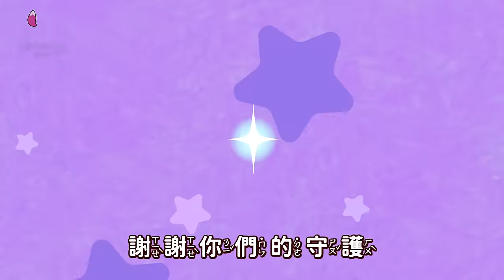鯊魚寶寶玩具車＆警車特攻隊＋更多 汽車兒歌 連續播放 童謠 Kids Song | Baby Shark 碰碰狐 Pinkfong!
00:00:00 Let's Rescue William with Baby Shark!
00:03:12 出動啦鯊魚警察 (Police Sharks)
00:04:23 警車特攻隊 出動(Patrol Pals to the Rescue!)
00:06:31 小車一家 (Baby Car)
00:08:08 警車特攻隊對四個小偷(Police Vehicles VS Thieves)
00:10:28 Go! Go! Super Rescue Team!
00:13:29 警車寶寶(Baby Patrol Pal)
00:15:17 Police Car
00:16:28 警車 (Police Car)
00:17:39 鯊魚寶寶怪獸車(Baby Shark Monster Truck)
00:19:42 五個小偷悄悄的(Tiptoe Five Little Thieves)
00:21:37 超級怪獸車隊 (Monster truck team)
00:22:38 Police Car
00:23:52 車輛檢查時間(Time for an Inspection)
00:26:02 十個小偷(Ten Little Thieves)
00:28:05 警車的警燈在哪裡(Have You Seen My Siren?)
00:30:21 報警電話(Call for Help!)
00:32:27 Police Car Song
00:33:38 案件調查車(Crime Investigation Vans)
00:35:41 傳奇警車(The Legendary Police Car)
00:37:44 怪獸車叢林探險 (Monster Trucks in the Jungle)
00:38:37 馬路破壞者(Road Rebels)